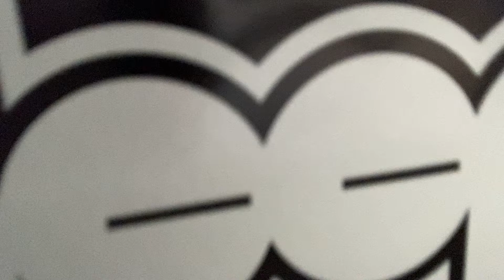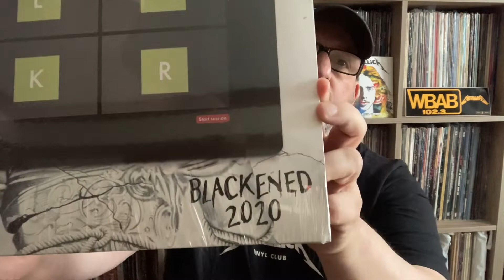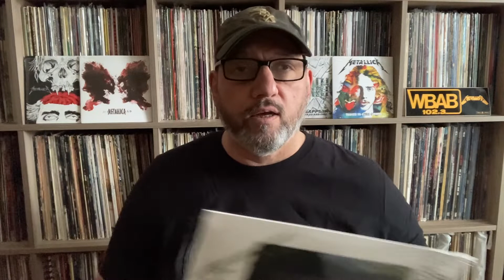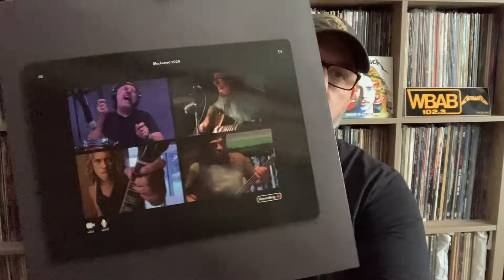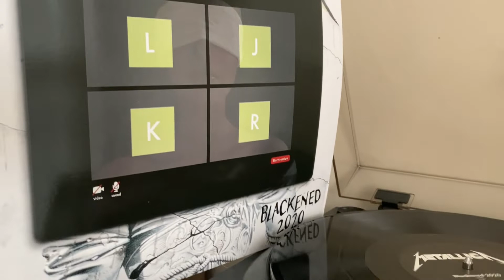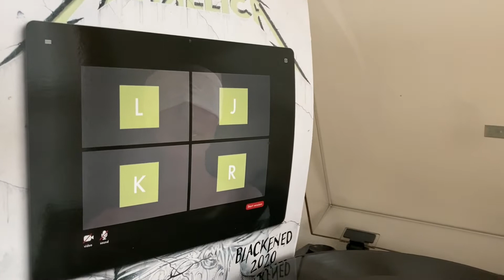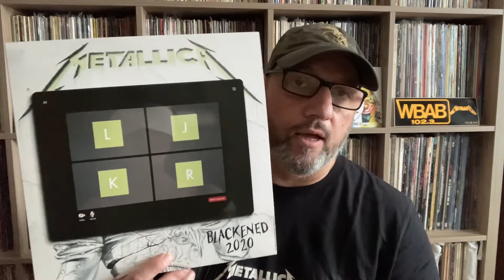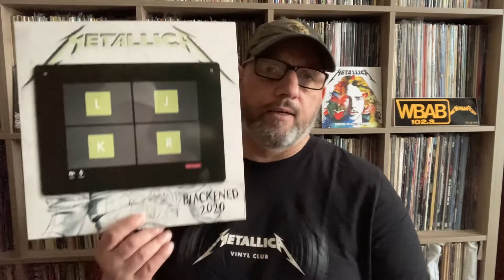Unboxing - # 5 Metallica Vinyl Club Edition 12" Single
The fifth addition of the Metallica Vinyl Club single makes it way to the Zeppearl Hanger.